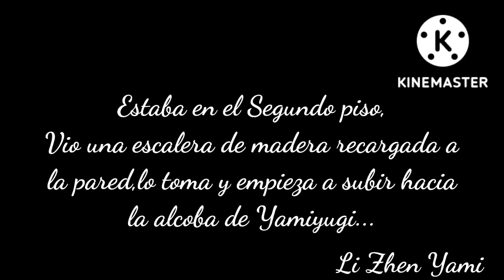El Cadáver de la novia Versión YuGiOh_Parte 9_Amor dividido, Corazón Herido